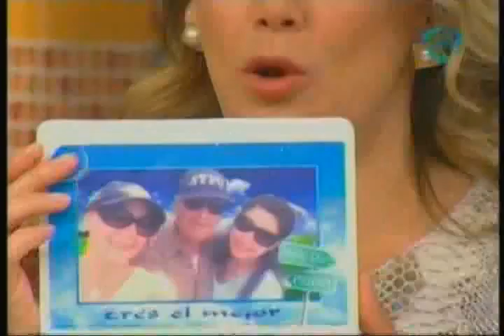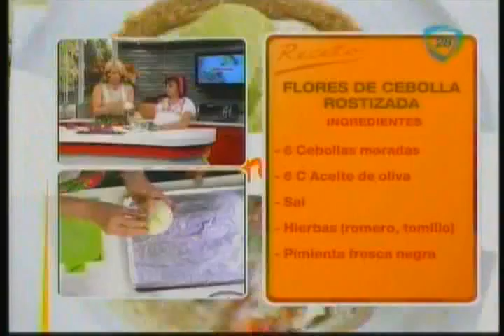FLORES DE CEBOLLA ROSTIZADA.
COCINEMOS JUNTOS V19-06-15.-  FLORES DE CEBOLLA ROSTIZADA.